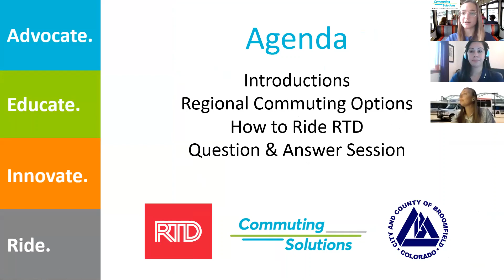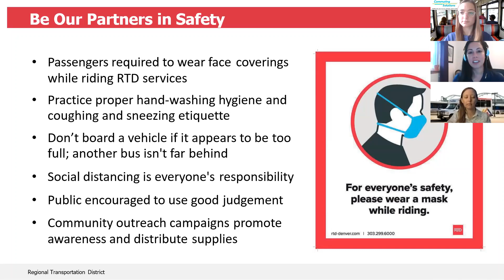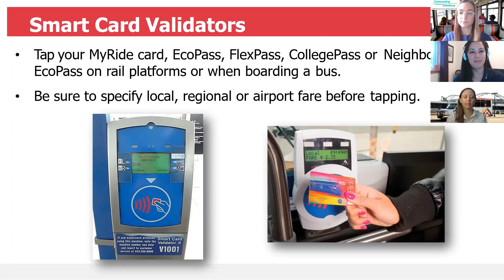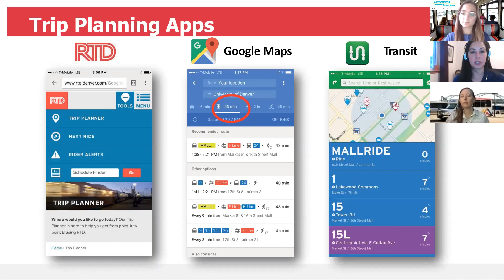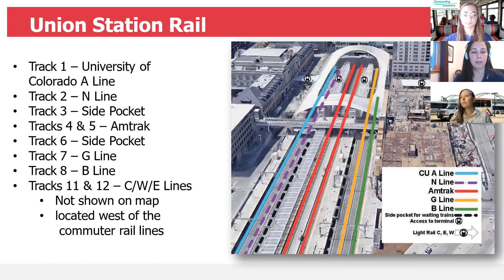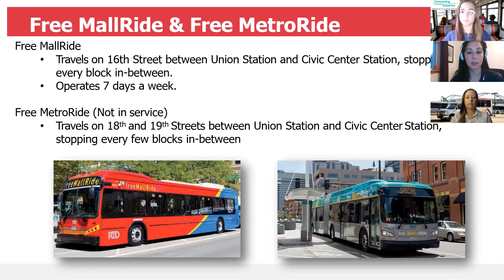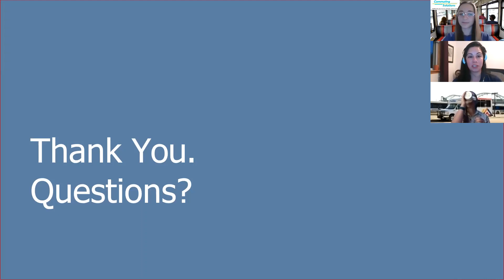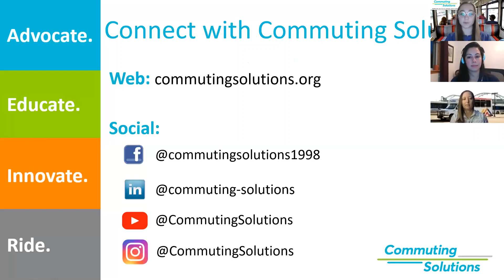Learn how to ride RTD in Broomfield and throughout the Denver Metro Region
Interested in learning how to ride RTD, but need more information?
Commuting Solutions hosted a live webinar on Oct. 7, 2020 for City and County of Broomfield residents to learn more about how to ride the light rail, Flatiron Flyer bus, SkyRide, and MallRide! During this webinar you will learn about how to plan your trip, how to pay for transit, RTD's pass program, and how to board and get off transit specifically in the Broomfield area!